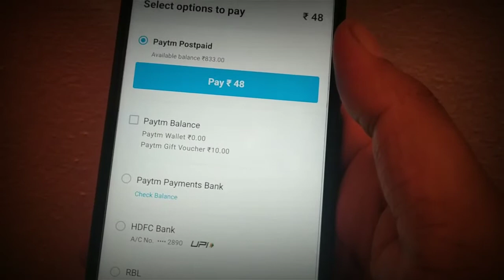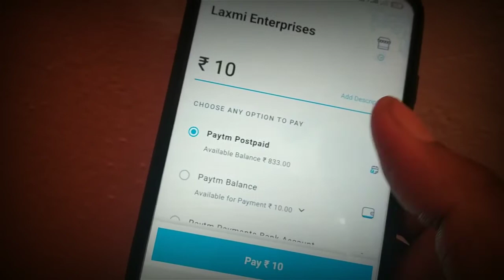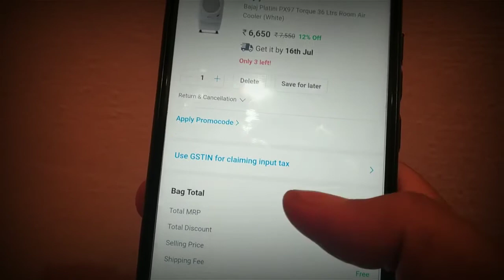paytm first point ka use kaise kare । how to use paytm first point in hindi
आज के वीडियो में आपको बताया गया है। कि paytm First point कैसे use कर सकते है।